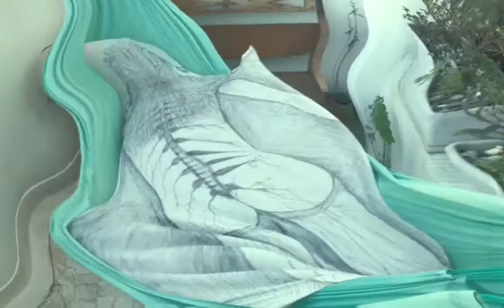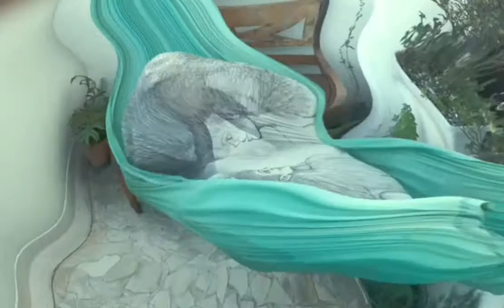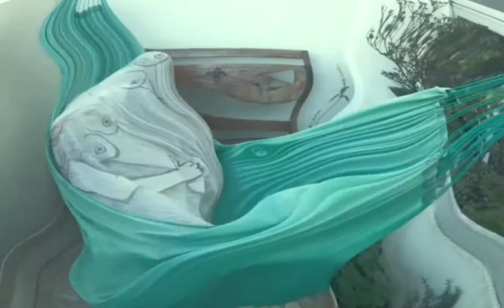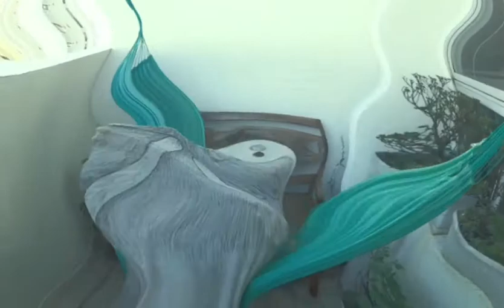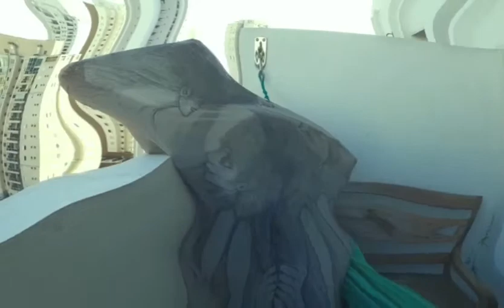Ventre - Devir Água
Experimentos visuais da Quarentena.